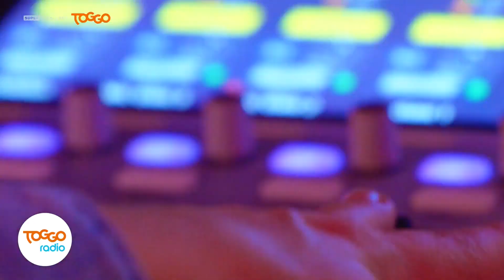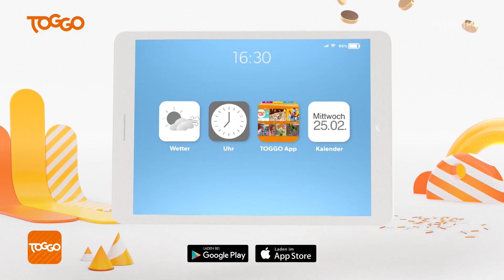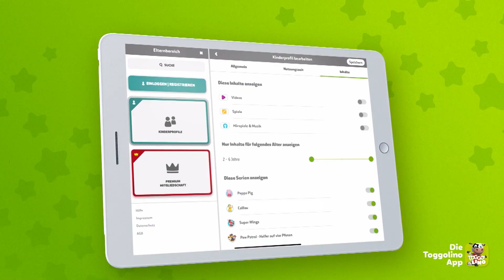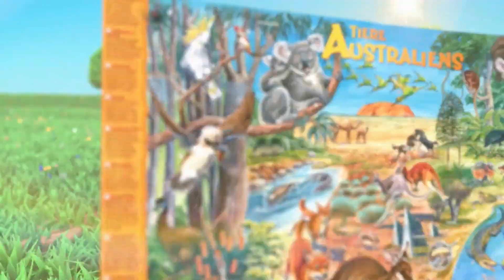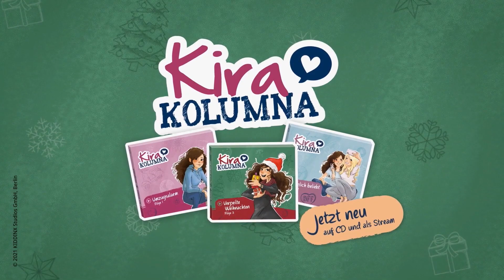Super RTL/Toggo, Programmtrailer, Werbeblock (2), 13.12.2021